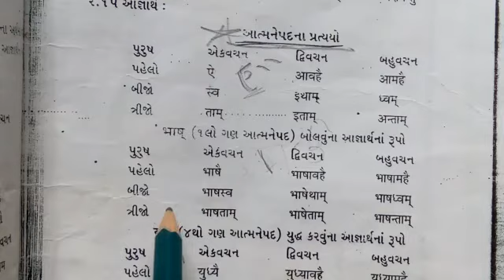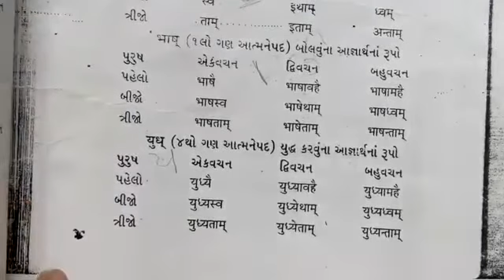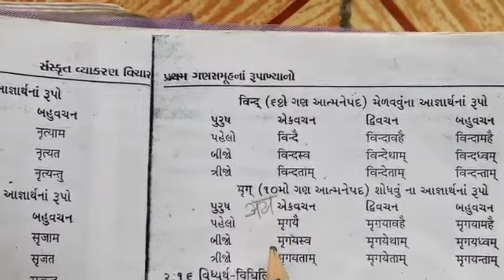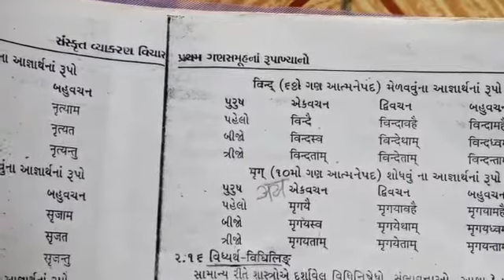SANSKRIT || સંસ્કૃત વ્યાકરણ || આજ્ઞાર્થ આત્મનેપદ